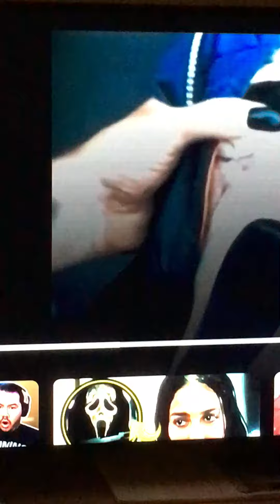Scream 6 spoiler ending